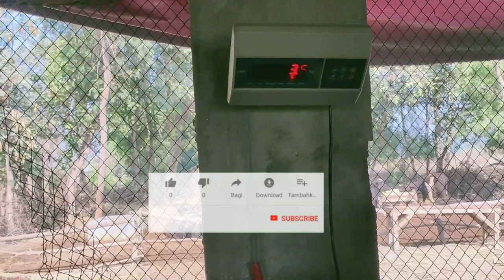How to registered katta farm in urdu||Katta farming in Punjab Pakistan